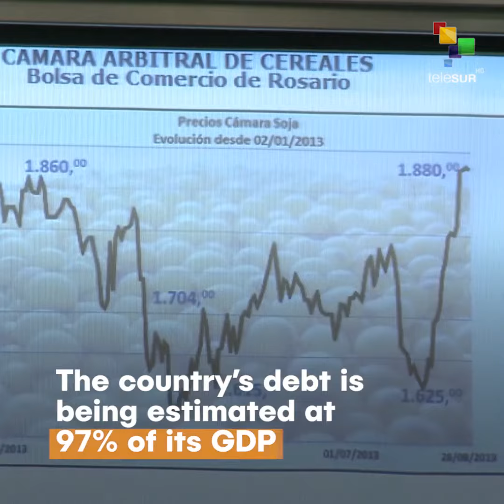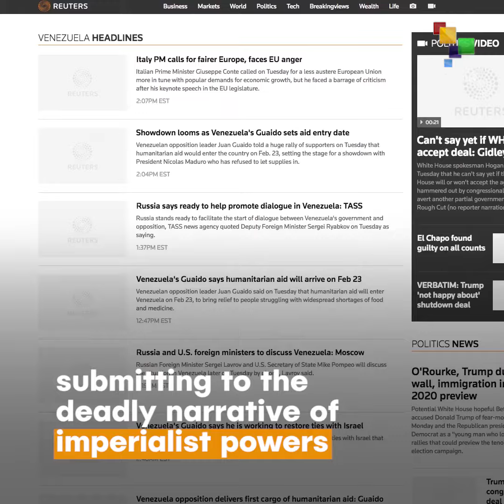Argentina’s Extreme Debt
Snapshot | The country’s debt is being estimated at 97% of its GDP after taking into account IMF disbursements in late 2018, making Argentina the most indebted in Latin America